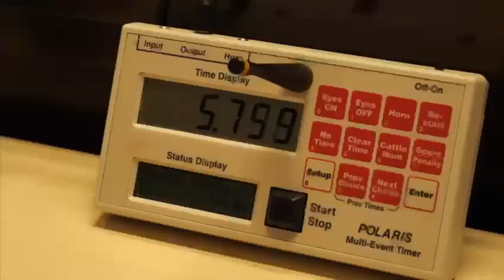Golden Buckle Promo Video 1